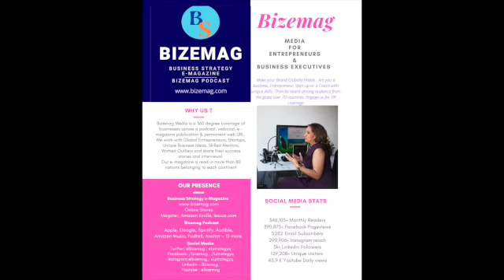Bizemag Media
About Us
Dr. Vaneeta Aggarwal,  founder of L'strategyq Advisors is award winning Woman Entrepreneur, author & speaker, former Educationist from Delhi University, India with PhD in Semiconductors. With experience of 26 years, she developed 3 core business areas for globalising education & empowering employable skills:
• Higher Education Global M&A Advisors (L'srategyq)
• Online Skill Academy
• Business Strategy E-Magazine (Bizemag)
Featured in Forbes (digital) India, The CEO India, with publications & Interviews in National & International media, she is dedicated to her cause of making education & business  strategy as seamless fields across the international borders.
About Bizemag
Bizemag is a business inspiring podcast. Global Entrepreneurs, professionals, startups, unique skill coaches, women outliers share their success stories and tips to motivate & inspire audience with their knowledge!  4 times weekly - Mon -Tuesday & Thurs- Friday evening 18:00-22:00pm (IST)
• Linkedin.com/showcase/business-strategy-e-magazine
• Magster - listed
• Amazon - Listed on 10 countries e-shop
• 8 podcast channels
Our Services
• Branding and Development
• Article in Digital Corporate Magazine
• Publishing online - Dedicated URL
• Video Interview - Published on IG & Youtube Channel
• Audio - Bizemag Podcast on 8 channels
• Social Media Promotion - 8 handles
• Digital Marketing

• Entrepreneurs
• Start Up Launchers
• Book Authors
• Business / Finance / Management Advisors
• PR Agencies / Publicists
• Motivational Speakers

Founder - Dr. Vaneeta Aggarwal